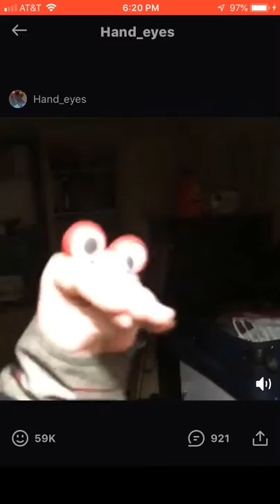Dude our donkey just died.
This is a video by hand eyes that doesn’t seem to be located anywhere on YouTube. I figured I would upload this so everyone could find it cause I spent like 2 hours looking for it.